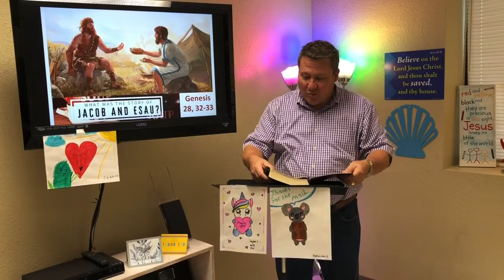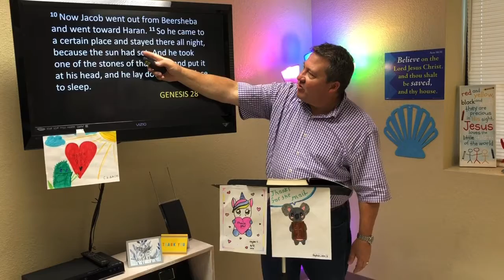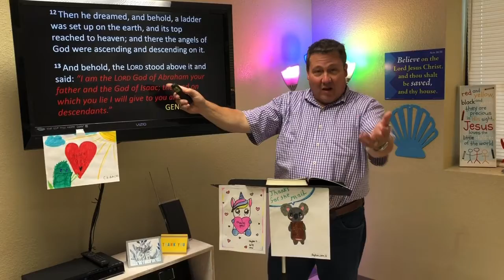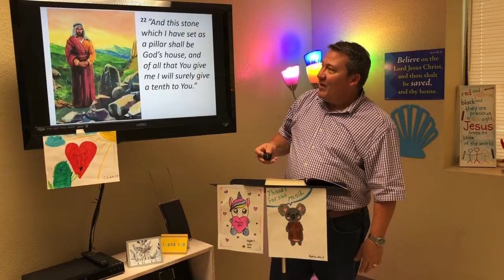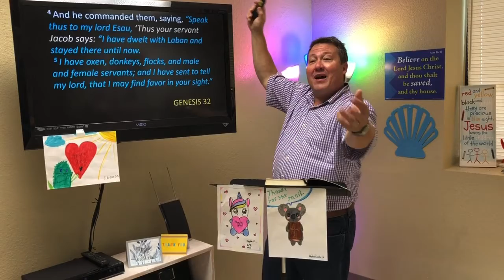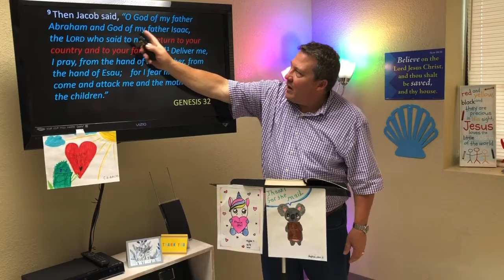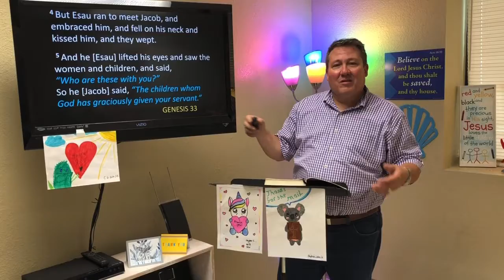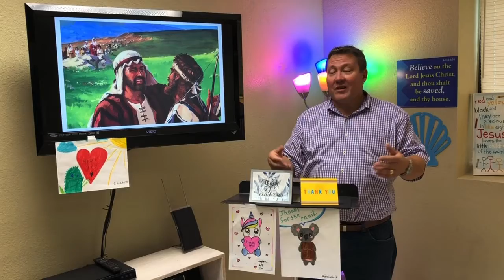Children's Study w/ Steve Turpin 7-26-20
Children's Bible study with Steve Turpin for July 26, 2020.